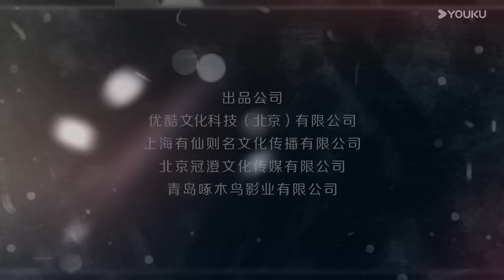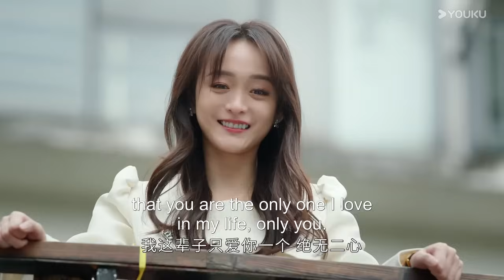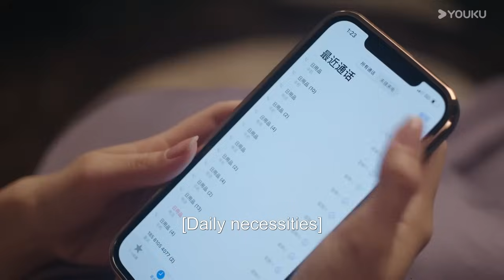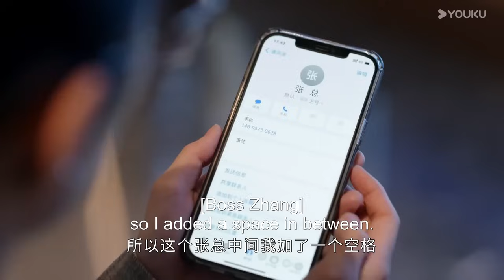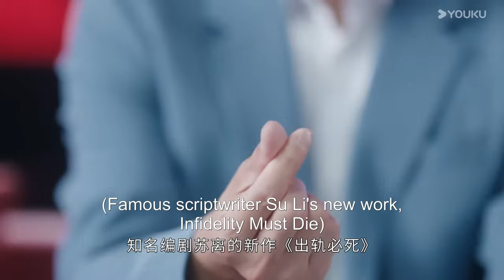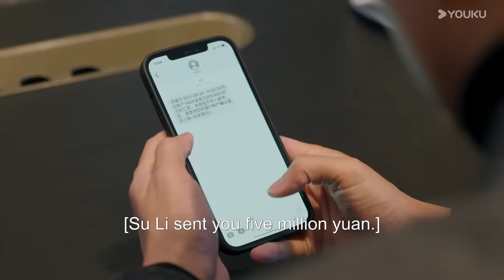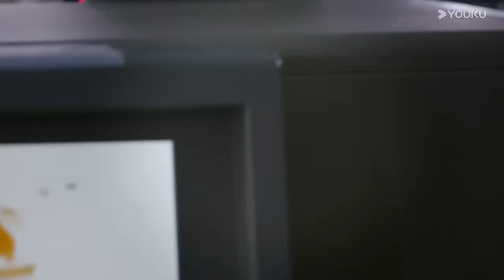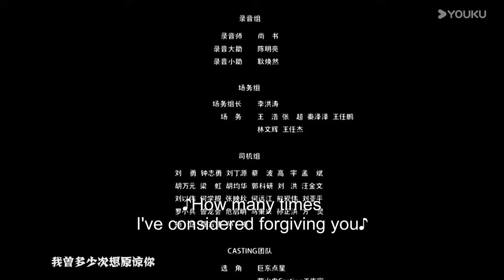【ENG SUB】We All Lie👗EP03 | He Hongshan / Li Zifeng / Chen Muyang | YOUKU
[We All Lie 婚姻攻略] The sweet marriage of renowned scriptwriter Su Li and popular actor Zhang Shuheng was the envy of many, but things took a nosedive when Su Li received an anonymous message informing her that Zhang Shuheng was having an affair. As she dug deeper, Su Li confirmed her husband's infidelity and discovered that the other woman was none other than her longtime best friend. Faced with the ultimate betrayal in friendship and love, Su Li was overwhelmed with pain. Composed and wise, Su Li was someone who could be open about her feelings in a relationship and could also detach herself easily. She made the decisive decision to divorce immediately. On consulting a lawyer, however, she discovered that Zhang Shuheng had next to nothing in assets due to past investment blunders. In the event of a divorce, Su Li would have to give Zhang Shuheng half of her fortune. Unable to stomach this, Su Li decided to play dumb and do nothing until she had all the divorce proceedings in place. But she couldn't just sit back and take it – she began clandestinely plotting revenge against her husband and best friend. In the process, Su Li discovered that the person who sent her the anonymous message was Wang Ganggang, Zhang Shuheng's female assistant. As they bonded over their shared misery in their marriages, they ended up having each other's backs and forging an unbreakable friendship.

★Starring: He Hongshan / Li Zifeng / Chen Muyang / Zheng Nanxi / Tan Yanyan / Wang Yizhou / Zhao Mengshu